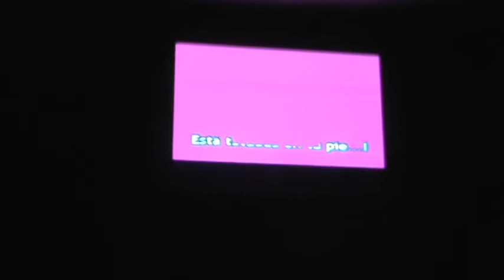Asi se canta con el artista invitado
ven a darte gusto escuchando a artistas nacionales y cantando tu tema con ellos Grammy's karaoke les informamos que a partir del lunes 11 de setiembre Grammy's estara habierto toda la semana y estara en Cabina Michael Jimenez-.

Hagamos de los lunes como eran antes un placer para los que amamos el karaoke y la buena interpretacion.